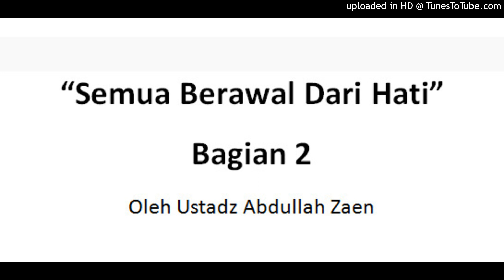Semua Berawal Dari Hati Bagian 2